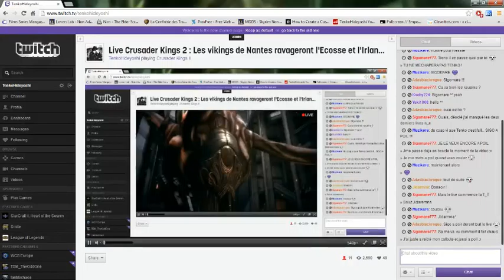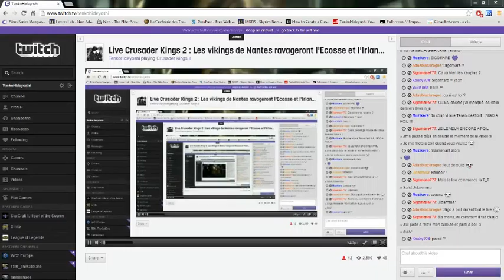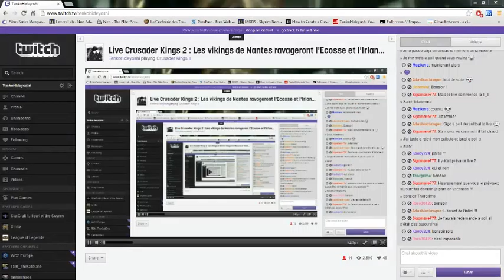Crusader Kings 2 : Les vikings de Nantes ravageront l'Ecosse et l'Irlande! Partie 1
Rediff d'un live sur Crusader Kings 2.